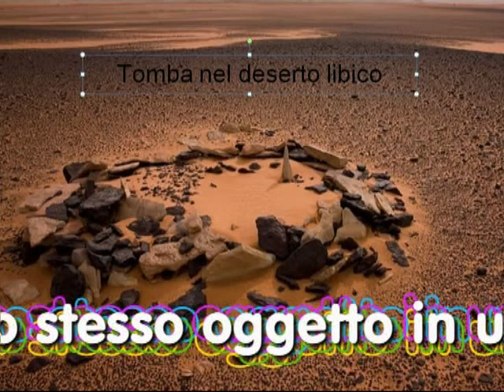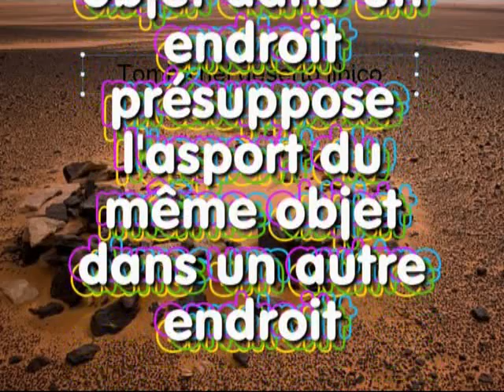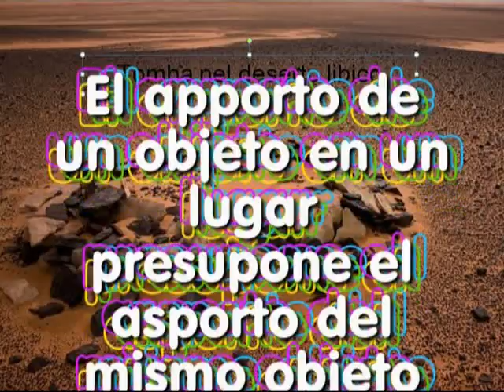Evolvenza - Un asporto da una tomba - Marcello Creti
- L'apporto di un oggetto in un luogo presuppone l'asporto dello stesso oggetto in un altro luogo.
- The apport of an object in a place presupposes the asport of the same object in another place.
- L'apport d'un objet dans un endroit présuppose l'asport du même objet dans un autre endroit.
- Der Apport eines Objekts in einen Ort setzt die Asport des gleichen Objekts in einem anderen Ort.
- El apport de un objeto en un lugar presupone la asport del mismo objeto en otro lugar.
- O apport de um objeto em um lugar pressupõe a asport do mesmo objeto em outro lugar.